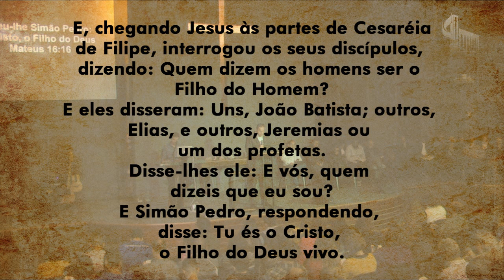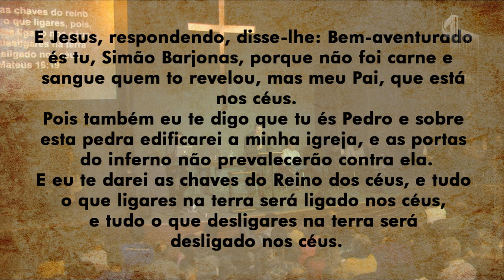A CHAVE PARA O AVIVAMENTO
Conferência AVIVA

Pregação: Pr. Galdino Júnior